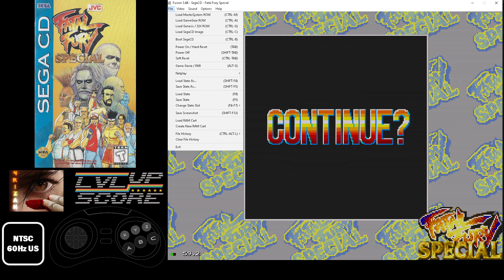HIGHSCORE - Fatal Fury Special - Megadrive 192500pts (Easy)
Game : Fatal Fury Special
Platform : Sega Megadrive / Genesis (Mega CD)
Version : US
Frames : NTSC 60hz / 30fps
Emulation : Fusion 3.64
Controller : Retrobit 6Button Pad

The well known Vs Fighting game. You can use a 6 button controller on this game.

Scoring tips :
- i play with Kim Kaphwan but i don't know which character is the best for this game.
- Score bonus is made with life and time, as most of vs fighting game.